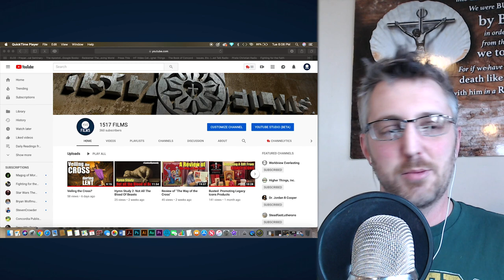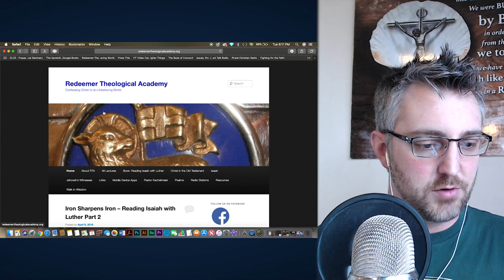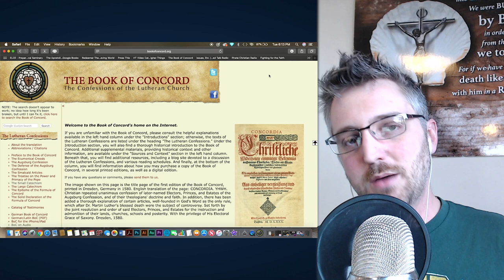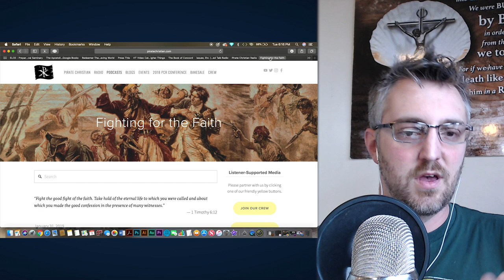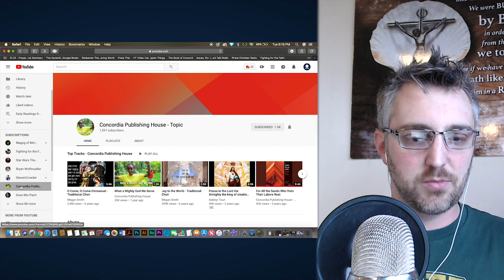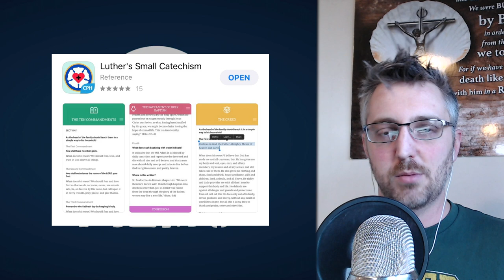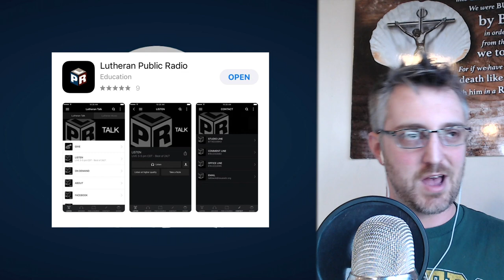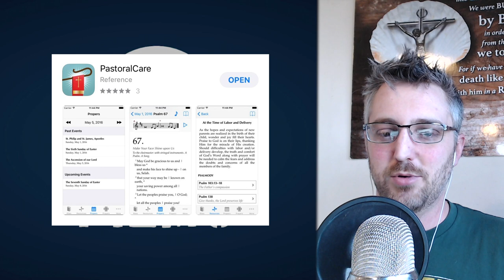Where to Find: Quality Christian Content Online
Searching the internet for good theology? How many times did you end up stepping in gum? May I suggest a few of my favorite sources?